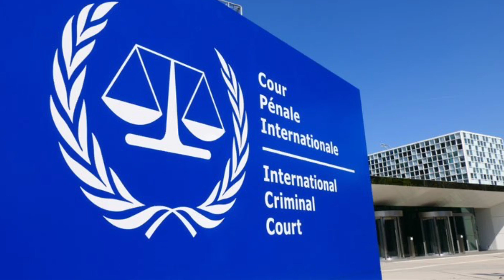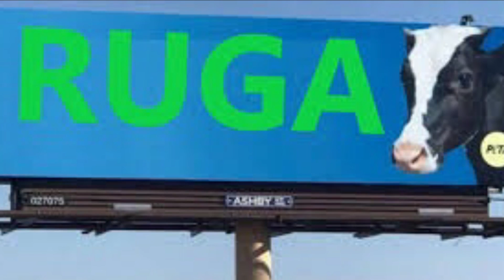Biafra News-ḞṲḶḀṄİ ṠỌḶḌIĖṚS ĊṚİĖṠ! FG ḞỌṚGĖṪ BIAFRA, THEY’VE MADE UP THEIR MIND! NOTHING CAN ṠṪỌṖ IT